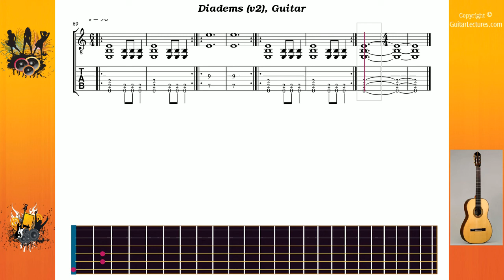Diadems (v2) - Megadeth - Guitar